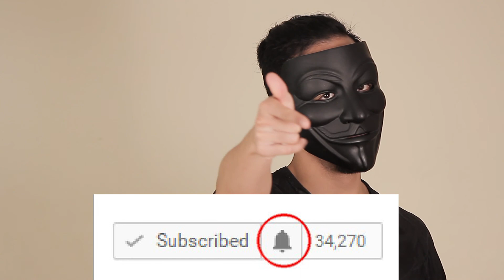How To Confront ANYONE | Stand Up Against Narcissists, Abusers, Bullies, Manipulators & More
Feeling Lost?

Confrontation is an art which you can practice. The better you get at it, the easier it is to overcome difficult social situations. Learn to standup against manipulative people, narcissists, your superiors, or anyone.

I wish to thank Cryo Chamber for giving me permission to use the music under their record label.